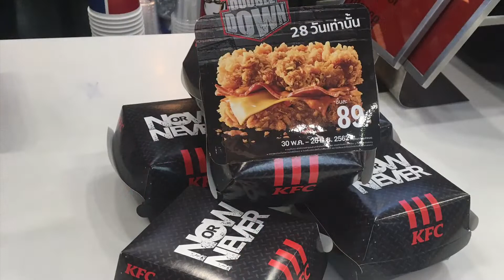ดับเบิ้ลดาวน์ เบอร์เกอร์ 🍔 KFC โคตรใหญ่ ไก่ดุ 🍗 | Fai